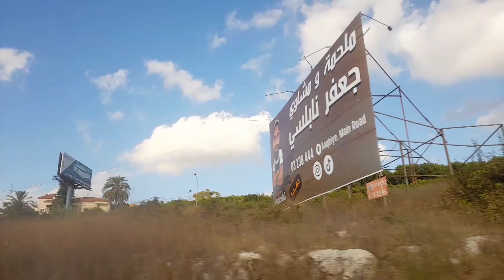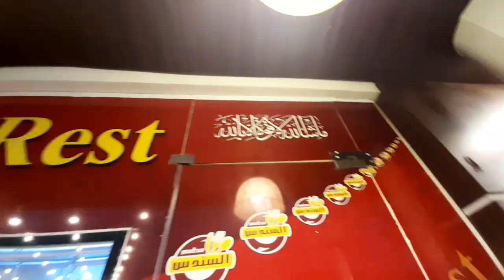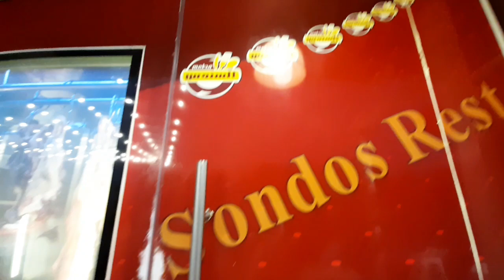السندس🇱🇧 مشوار عائلي حلو والأحلى وجودكم صبايا